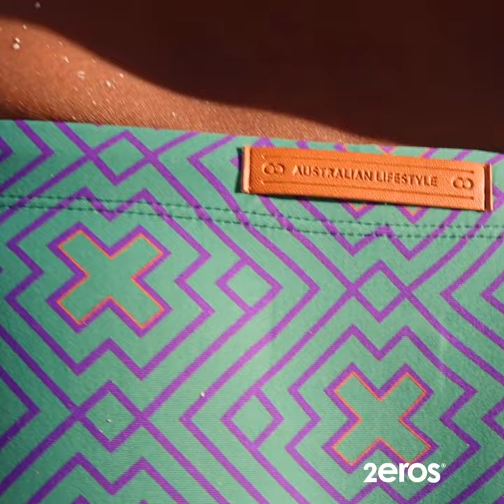Male-HQ | 2EROS Jade Swimwear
New: 𝟮𝗘𝗥𝗢𝗦 𝗝𝗮𝗱𝗲 𝗦𝘄𝗶𝗺𝘄𝗲𝗮𝗿 😍Get yours at 𝗠𝗮𝗹𝗲-𝗛𝗤, 21 Cuscaden Rd, #02-06, Ming Arcade (opp Hard Rock Cafe), Singapore 249720.